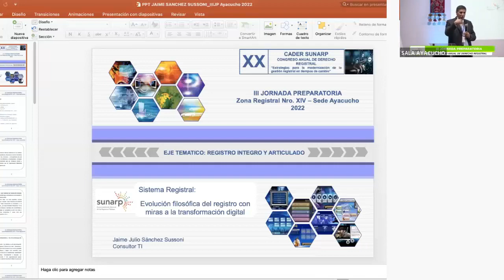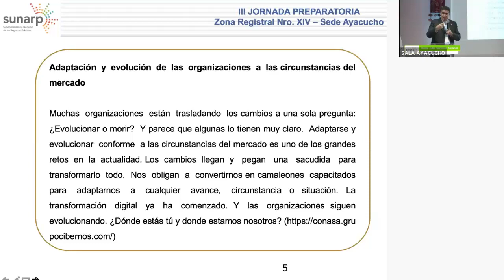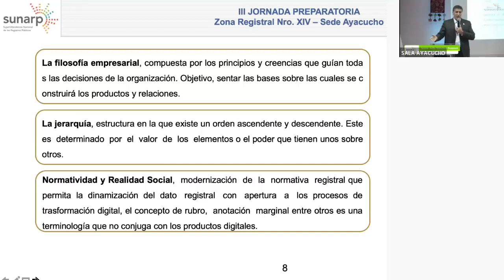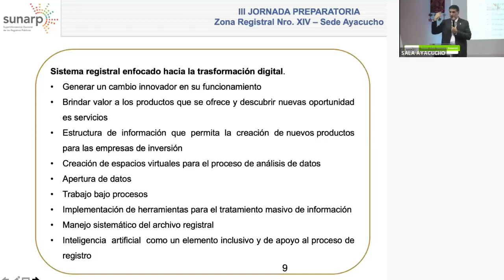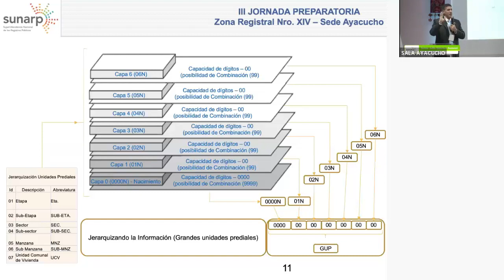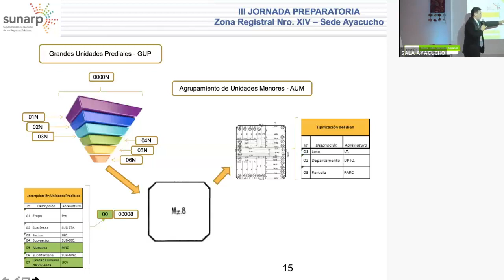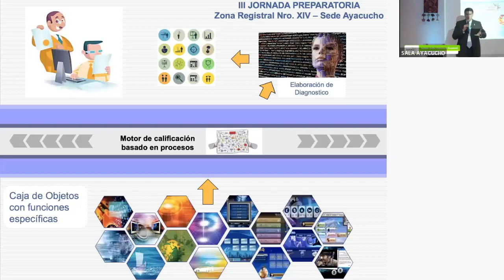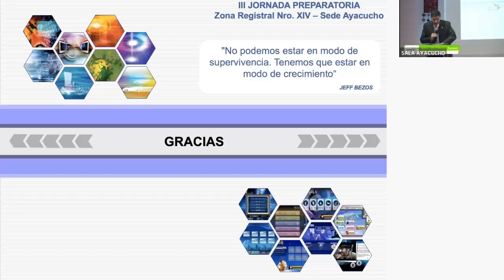III JP D1 05 - JAIME SANCHEZ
Ponencia 1
Sistema registral: evolución filosófica del registro con miras a la transformación  digital
Jaime Julio Sánchez Sussoni
Programador de Sistemas Oficina de Tecnología de la Información Sunarp